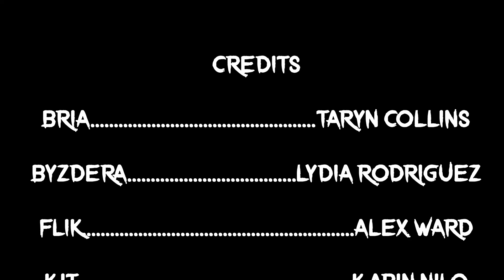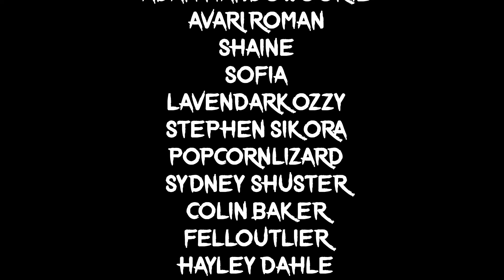The Last Refuge: A D&D Podcast, Season 10, Episode 10 (257) - Farewell Q&A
Now that our story has come to a close, it's time to get some answers! Join Taryn, Lydia, Alex, Karin, Eugenio, and Robert as they ask questions and get answers about all the loose threads and persistent mysteries from the last 257 episodes. What will they ask about? What secrets will DM Jazzy Hands keep to himself even now? And will they finally believe that the Well wasn't supposed to be anything at all? Find out on this, the final episode of The Last Refuge.

Idle Champions Electrum Chest Code: SETT-NEFS-OHMS

MUSIC CREDITS
Druid's Grove - Maiden of the Wild - Score by Marc Cholette